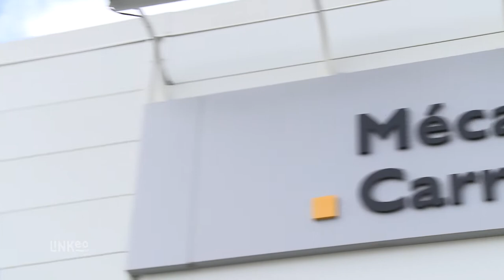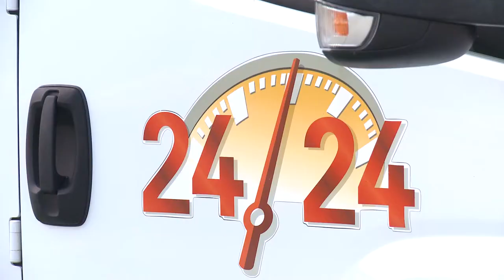Garage du Barreau à Lécousse près de Fougères (35)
Le garage du Barreau, Agent Renault Dacia Service, est installé à Lécousse, près de Fougères.
Nos ateliers mécanique et carrosserie, équipé avec du matériel de pointe sont à votre service en vous proposant une large palette de prestations d'entretien et de réparations pour votre véhicule quelle que soit sa marque. Afin de préserver votre mobilité, des véhicules de courtoisie sont à votre disposition.

Nous réalisons le dépannage et le remorquage VL,UTILITAIRE,MOTO,CAMPING CAR 7j/7 et 24h/24, aussi bien sur les routes nationales que départementales et nous somme agrée autoroute.
Nous vous garantissons une rapidité d'intervention en moins de 30 minutes !

Nous vous proposons également la vente de véhicules neuf Renault et Dacia et un large choix de véhicules d'occasions toutes marques sélectionné par Monsieur Lair.

Parce que votre confiance est notre bien le plus précieux,nous nous engageons à vous offrir une qualité de service optimale.